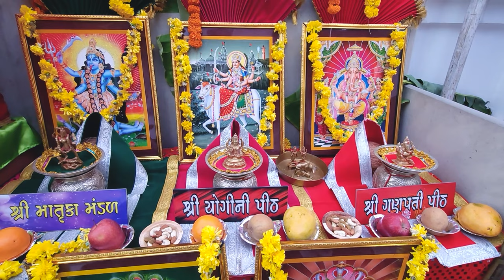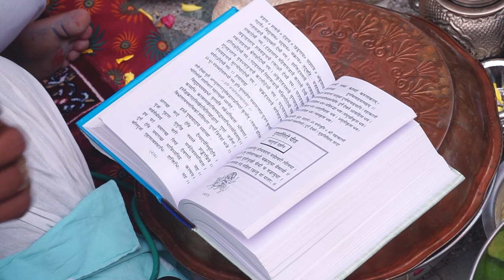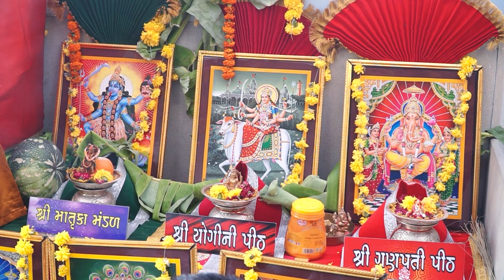Navchandi Havan & Pooja's Kanku Pagala Ceremony 2023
Navchandi Havan & Pooja's Kanku Pagala Ceremony संपूर्ण हवन विधि